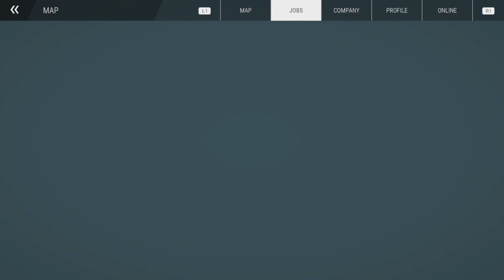Construction Simulator part 14 The commercial building part 2